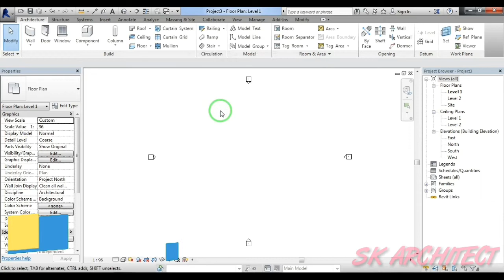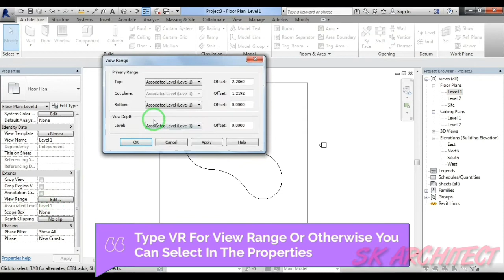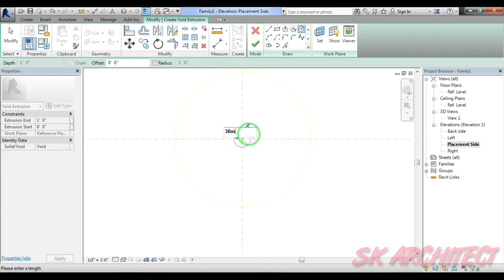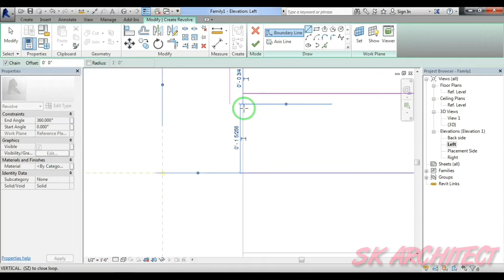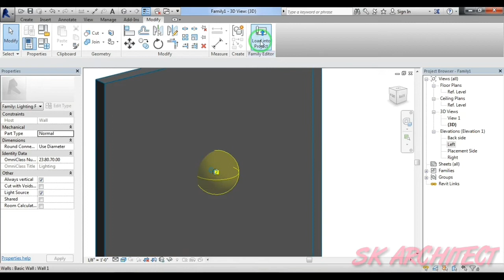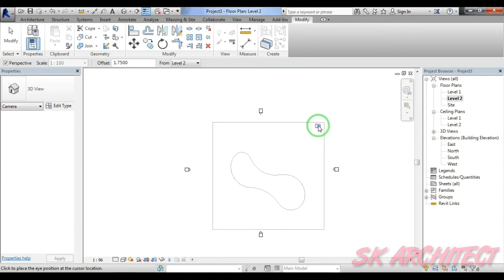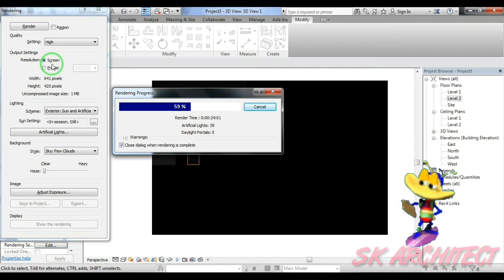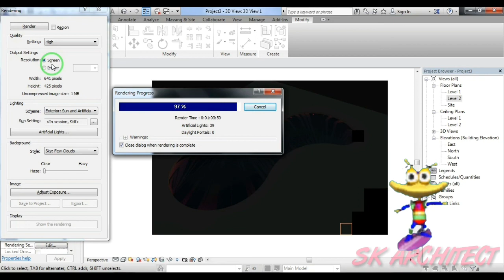How To Create Swimming Pool With Lights In Revit By SK Architect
Hello Guys...

Today I'm going to show you how to create swimming pool with lights in Revit..,

Take care &
           ...Good bye...